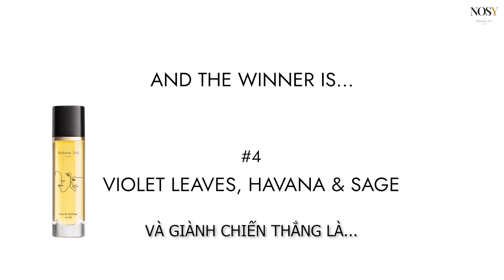NOSY: PHÁI ĐẸP NÓI GÌ VỀ NHỮNG MÙI HƯƠNG QUYẾN RŨ NHẤT CỦA MAISON 21G DÀNH CHO PHÁI MẠNH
Việc lựa chọn hương nước hoa đóng một vai trò quan trọng như là vũ khí để quyến rũ người phụ nữ mà anh ta để ý hoặc cảm thấy tự tin hơn ở bản thân mình, tăng sự nam tính cũng như thu hút được nhiều người yêu thích mùi hương toát ra từ anh ấy. Hãy cùng Maison 21G khám phá các thành phần mùi hương nước hoa mà phái đẹp cảm thấy lôi cuốn, mê hoặc của Maison 21G dành cho phái mạnh.